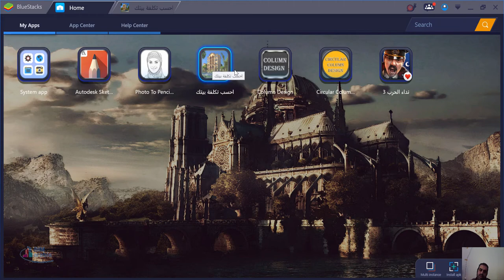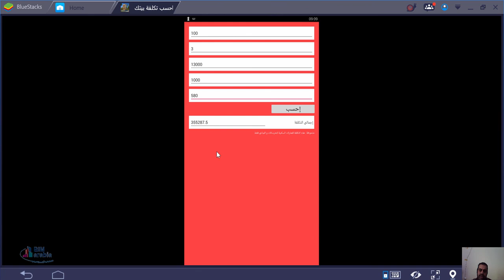احسب تكلفة بيتك تطبيق اندرويد مجاني